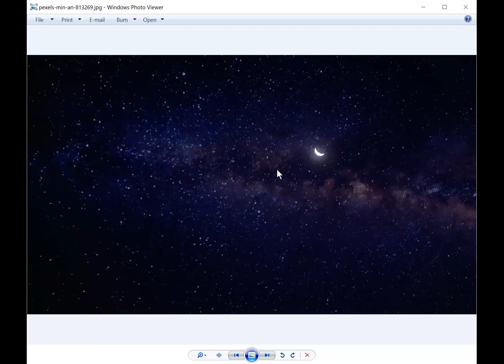अपने भीतर ध्यान के गहरे अनुभव में कैसे उतरें? भीतर यात्रा के स्टेप्स Steps to Inner Journey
आध्यात्मिक यात्रा पर चलने वाले सभी साधकों का हमारे चैनल पर स्वागत है.
इस चैनल में हम ज्ञान योग, गुरु भक्ति, ध्यान योग, मैडिटेशन आदि विषयों पर विस्तार से चर्चा करेंगे.

अगर आप Mission Genius Mind के Free और Paid Programs से जुड़ना चाहते हैं तो कृपया Telegram Channel को join कर सकते हैं।

हमारा एक मुख्य चैनल Mission Genius Mind के नाम से है, जिसमे third eye एक्टिवेशन, माइंड पॉवर, रेकी, पूर्व जन्म की यात्रा, पेरेंटिंग, मोटिवेशन, मुद्रा थेरेपी, एंजेल थेरेपी, गाइडेड मैडिटेशन, सेल्फ हिप्नोसिस, सम्मोहन आदि विषयों पर विस्तार से विडियो उपलब्ध हैं.
इसके अलावा डिप्रेशन, एंग्जायटी, नेगटिव थिंकिंग , नींद न आना, बच्चों का जिद्दीपन, पढाई से सम्बंधित  समस्याओं के बारे में विडियो इस चैनल पर उपलब्ध हैं.

Main Videos